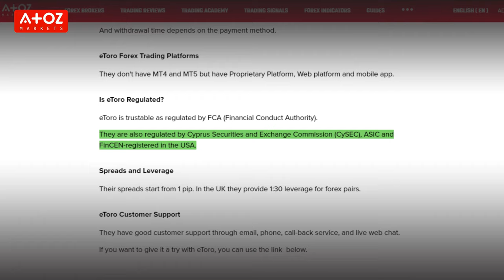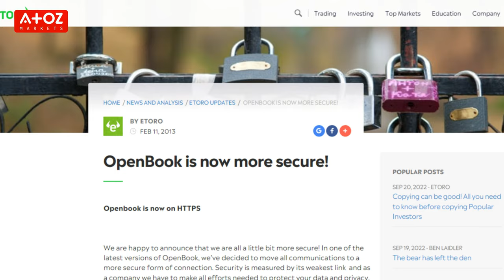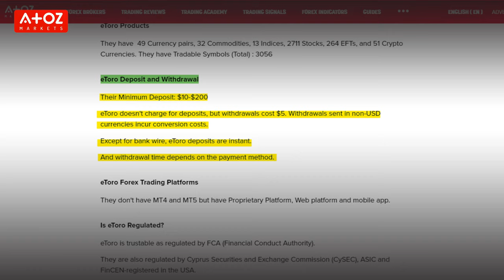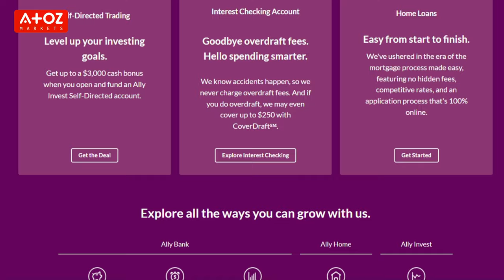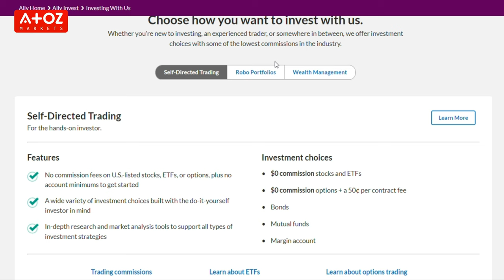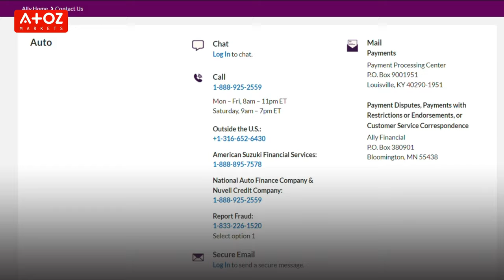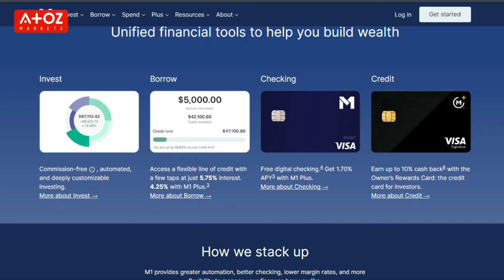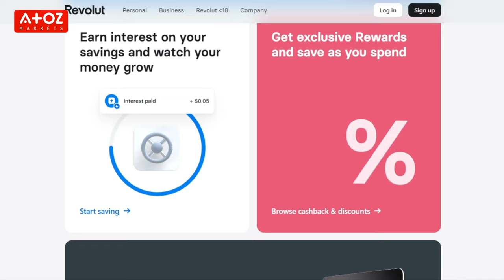Best Stock Brokers in the USA 🇺🇸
All the brokers I chose are regulated and licensed by US regulatory authorities.

It is important that your broker is regulated by US regulatory authorities like Securities and Exchange Commission, CFTA and NFA in the USA.

Also, Professor Forex has a little surprise for you. Having a PhD in Finance, whilst starting my trading career in 2008, I have helped hundreds of traders.

Did you miss anything from my 4 of the USA's best brokers review? Or do you have a question for Professor Forex? Leave a comment in the comment section below, and I will get back to you.